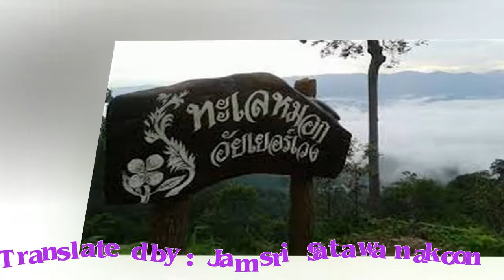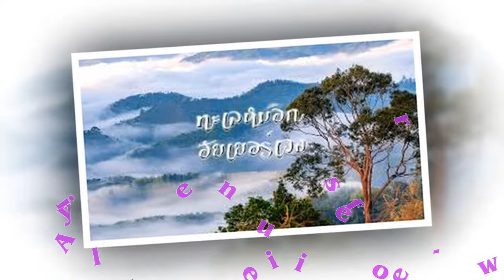Unseen Ai Yoeweng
Lyricist by : Pinit Jantarak
Translated by : Jamsri Satawanakoon
Manufacture : Boonsong Boonlom